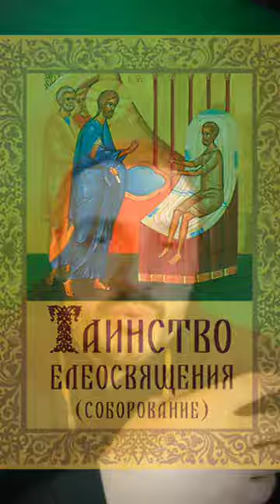Соборование. 2 Часть.